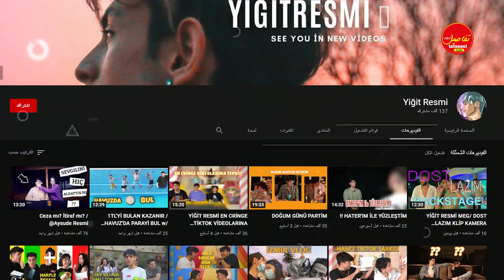باريش دادا ويشيم رسمي || معلومات عن أصدقاء باريش دادا الأتراك !! 🤔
باريش ليشيم مقلب
باريش ليشيم تيك توك
باريش ليشيم حب
باريش ليشيم تحدي
باريش ليشيم تصاميم
تحديات باريش ليشيم
باريش ليشيم مقلب الحب
باريش ليشيم جديد
تحدي باريش ليشيم
تصاميم باريش ليشيم
باريش دادا و يشيم
كواليس باريش ليشيم
باريش ليشيم
باريش ليشيم مقلب
باريش ليشيم دادا
باريش ويشيم
حب باريش و يشيم
باريش اردوتش
باريش دادا
باريش داد االتركي
باريش اردوچ
باريش فلاي
باريش مانچو
باريش أيتاش
باريش دادا تيك توك
باريش دادا انستقرام
باريش دادا حسب شهر ميلادك